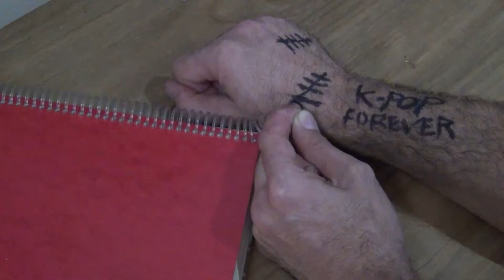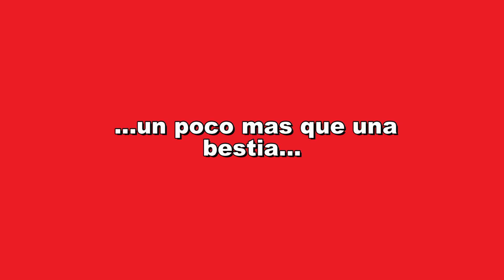OLDBOY - SEGÚN LUCHO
VLOG DE COMEDIA HOMENAJEADO A LA PELICULA OLDBOY